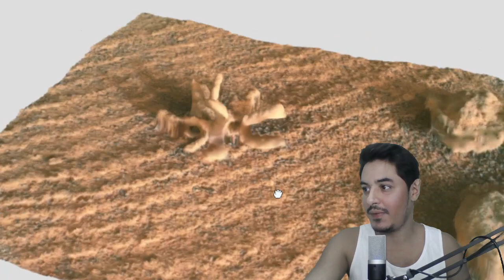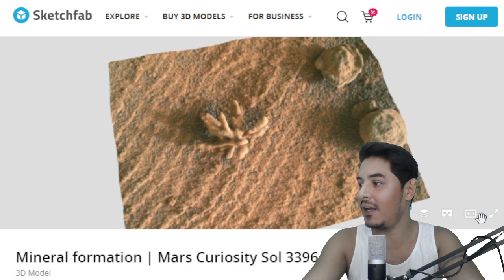FÓSSIL DE CORAL EM MARTE?! VEJA O QUE O ROVER CURIOSITY ENCONTROU NO PLANETA VERMELHO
Uma formação microscópica diferente, menor que uma moeda, foi fotografada pelo rover Curiosity em Marte. A imagem mostra uma estrutura diferente, com um formato que lembra uma flor ou um coral foi.

A foto foi feita pelo instrumento Mars Hand Lens Imager (MAHLI), acoplado ao fim do braço robótico do rover. Formações desse tipo já foram encontradas anteriormente. Elas ficam presas nas rochas e são liberadas ao longo do tempo a partir da erosão marciana.

Mas o que seria isso afinal?